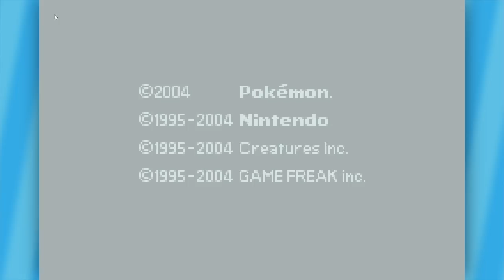Random FireRed: Crossfit with Deezus - EPISODE 14 - Friends Without Benefits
Remember kids, don't do crossfit.